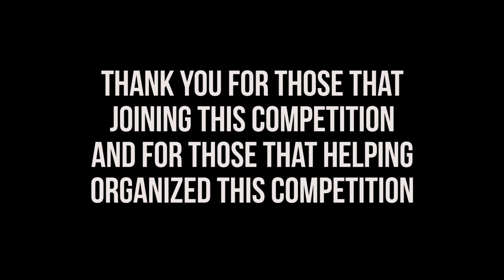MEDIU CHESS COMPETITION (HUAWEI P9, ADOBE PREMIERE PRO CC)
Hi guys, this is my 2nd video. This is about a competition organized by MEDIU library and PERMAM.

shoot at MEDIU Shah Alam Malaysia

TQ for all your support!